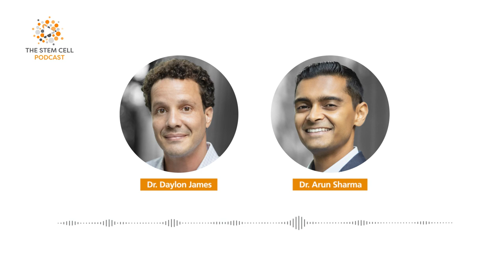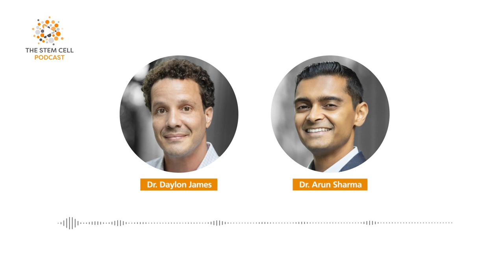ISSCR 2023: Day 2 | The Stem Cell Podcast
In June 2023, Daylon and Arun attended the International Society for Stem Cell Research’s (ISSCR) annual meeting in Boston, Massachusetts, and recorded daily episodes discussing highlights of the second day of the meeting. In this episode, they discuss Concurrent Tracks A & B and highlight some of the research on epigenetic regulation of distinct cell states presented during Plenary III.